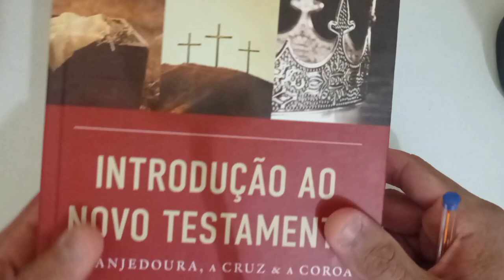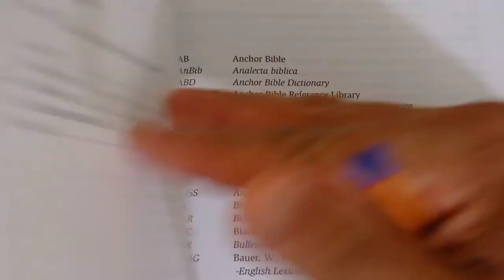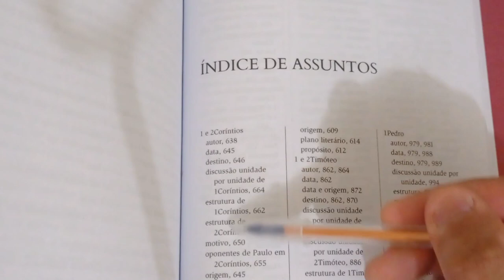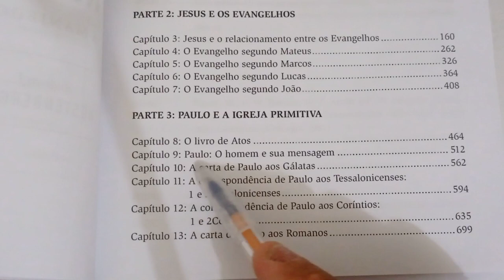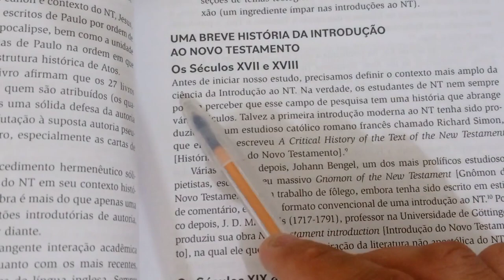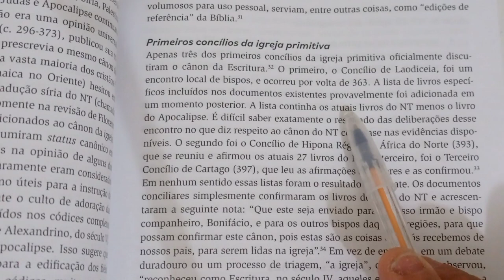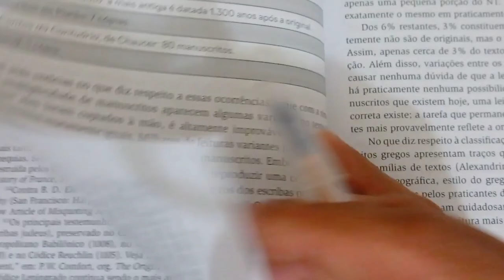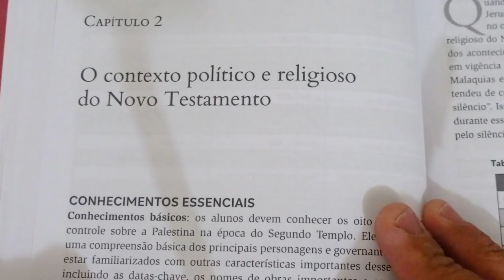#1#DICA DE LEITURA/INTRODUÇÃO AO NOVO TESTAMENTO VIDA NOVA,DE A.KOSTENBERGER,L.S.KELLUM E C.QUARLES